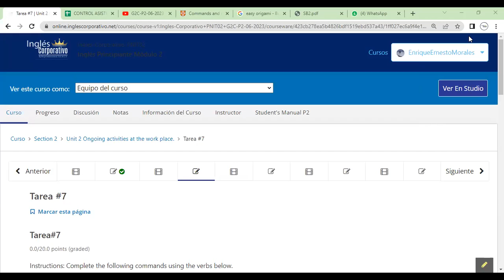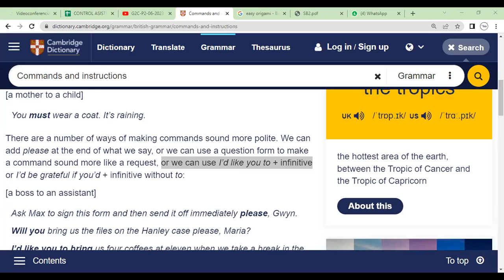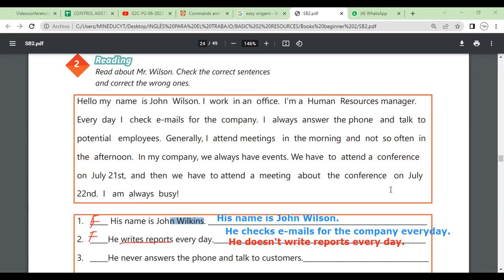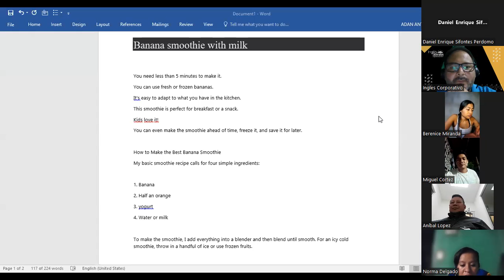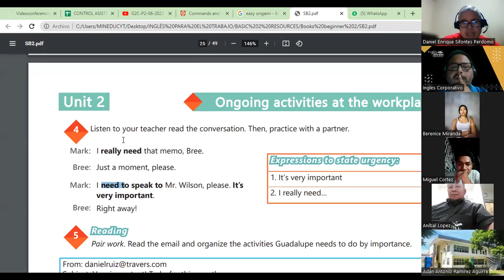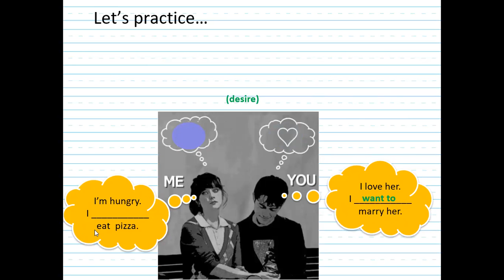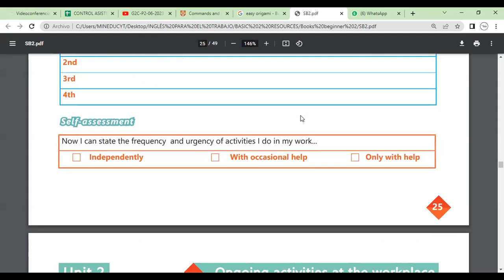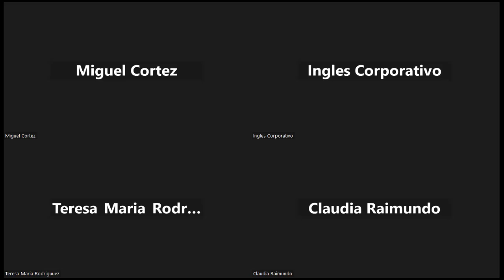Sesion 8-28-06-2023-29750-8048-0097/2023-Morales-How to use have to need to.